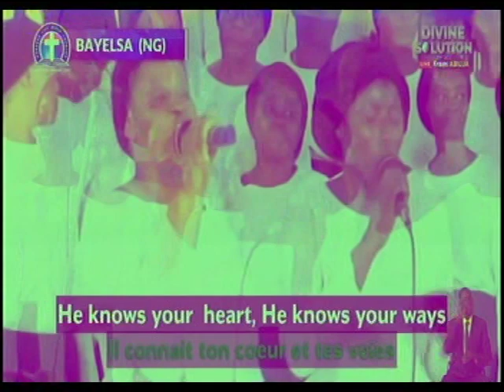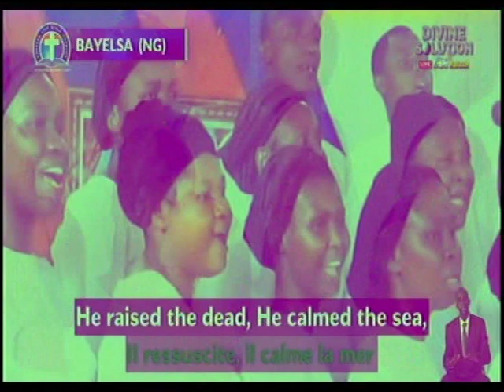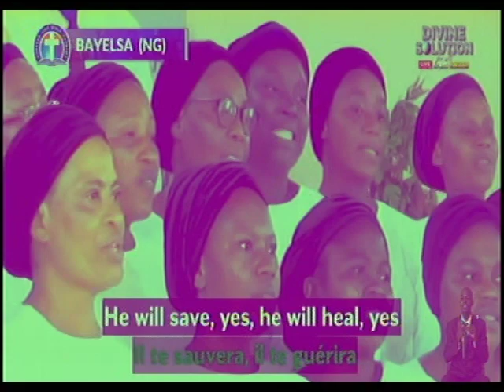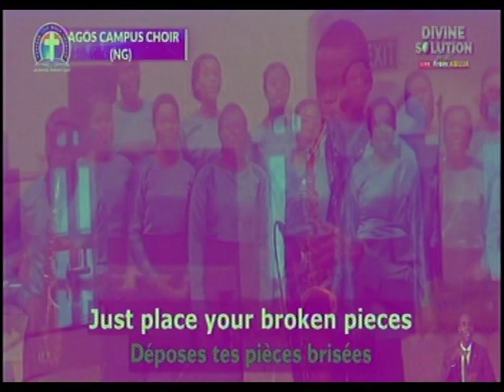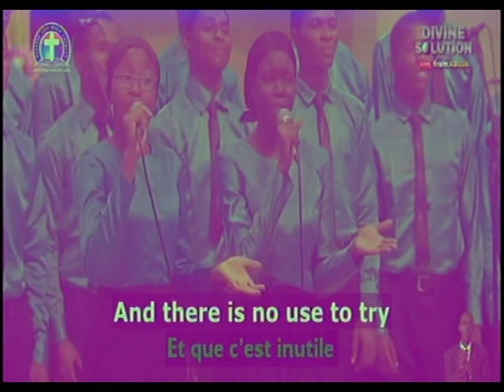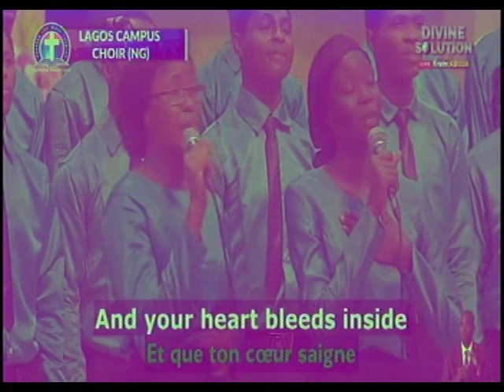JESUS WILL SET YOU FREE - DLBC